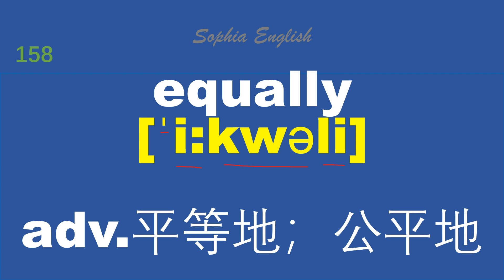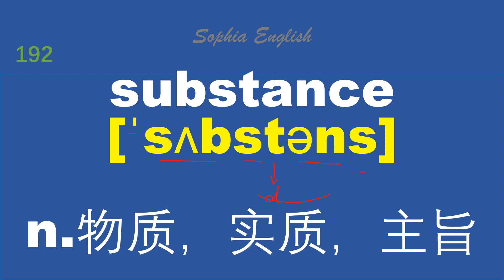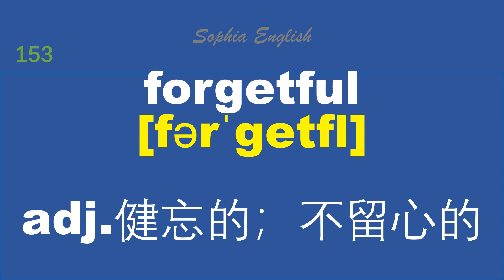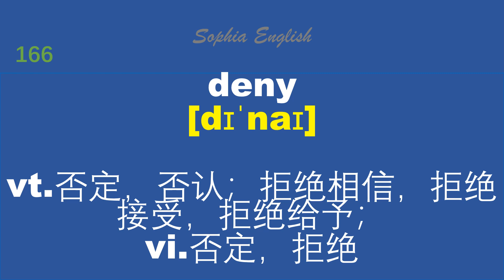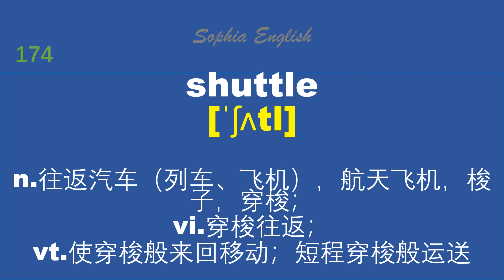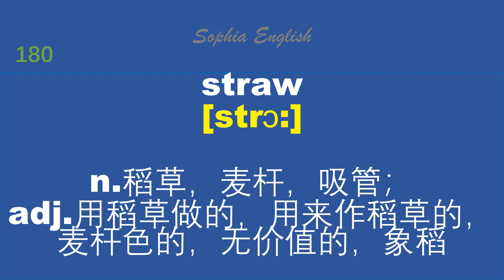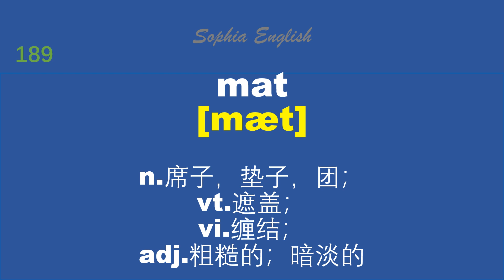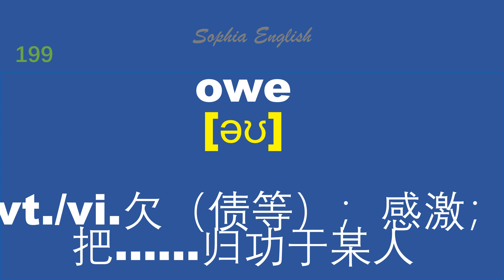高效記單詞 第四級 151- 200 | 从头学英语 | 初级英语|入门英语3.19.2022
1-常用英语单词（四级）151-200，闭着眼背单词，简单，轻松，容易记。
 2-精选 这些英语单词（四级） 为英语初学者精选，陆续我们会推出系列单词。
 3-美式发音，带有音标注解。
 4-慢速朗读，便于学习 一遍中文，三次英语，加深印象，配有难点发音解析，听着听着就会了。
5-这个视频适合英语入门学，ESL的学生，英语初学者，学TOFEL托福，雅思的同学。非常感谢你！以下是各频道播放列表，欢迎收看： ...